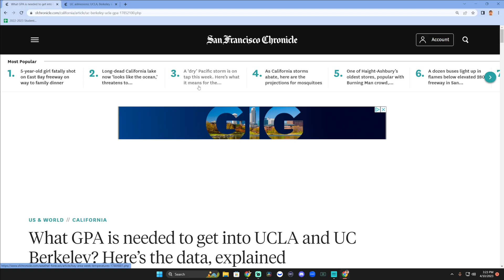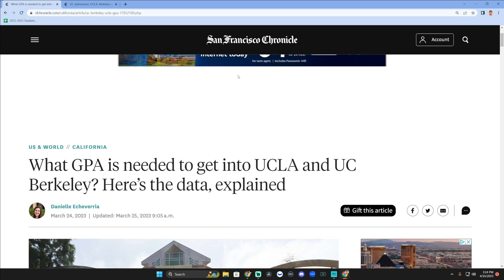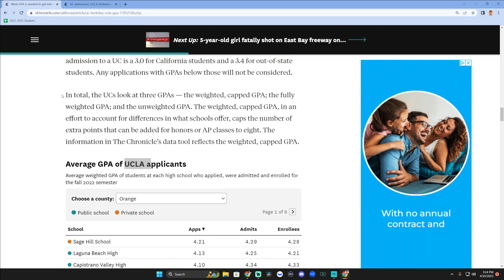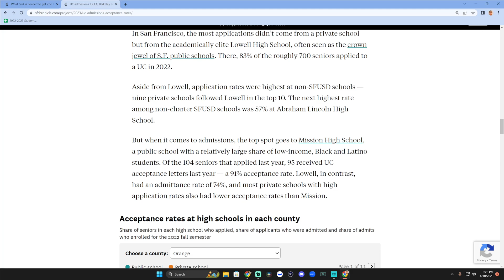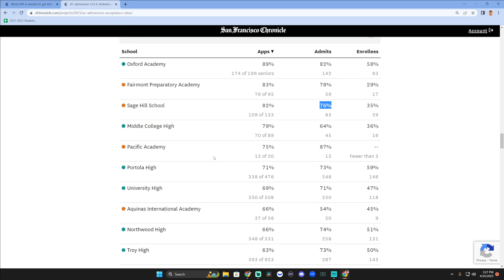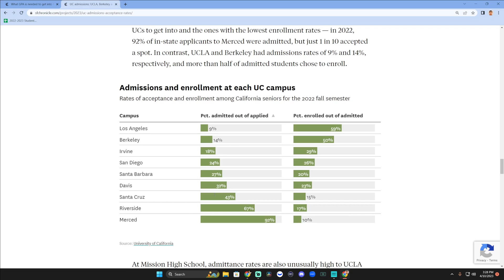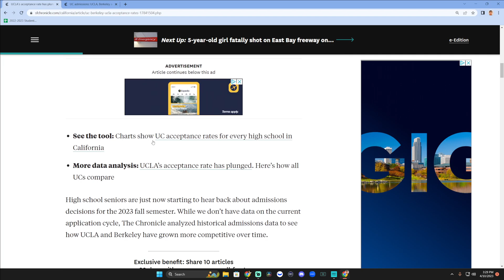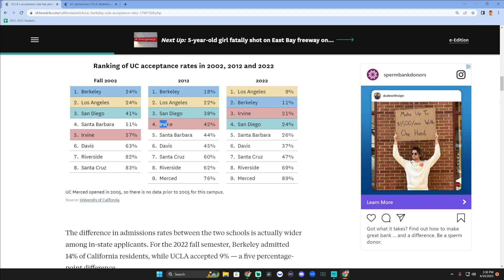Average GPA for ALL California HS to UCLA + UC Admission rates cut in HALF over last 20 years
California High School GPA information spread provided by San Francisco Chronicles. Please support their work!